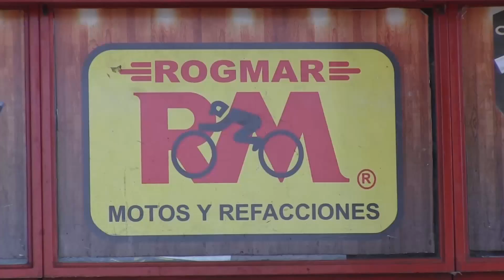rogmar motos telemotos 10 feb 2017